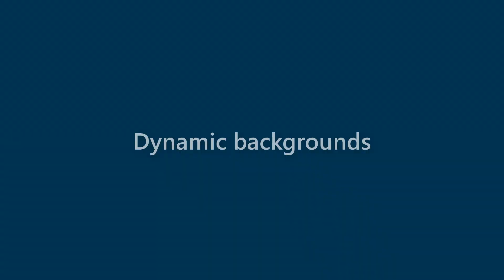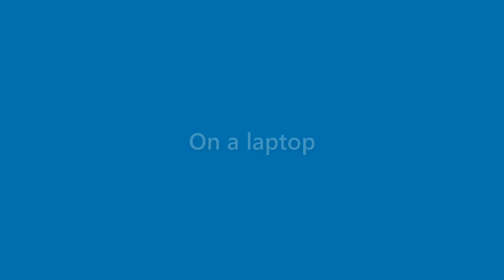Derek Terrell - appearance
Name Look - Derek Terrell - appearance. In this video we present "Derek Terrell" name look and feel in various scenarios.
This video will cover:
How does "Derek Terrell" look as a personal letterhead?
How does "Derek Terrell" look on a business card?
How does "Derek Terrell" look on a computer/laptop screen?
How does "Derek Terrell" look with different background colors?
How does "Derek Terrell" look with various fonts?